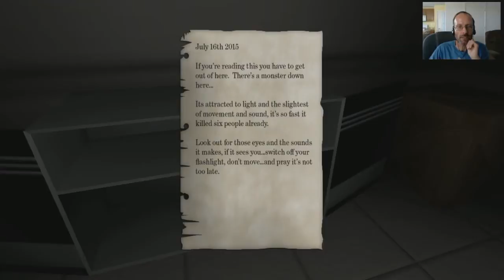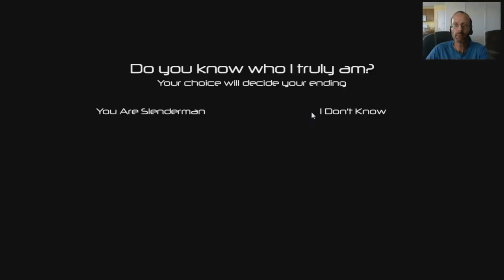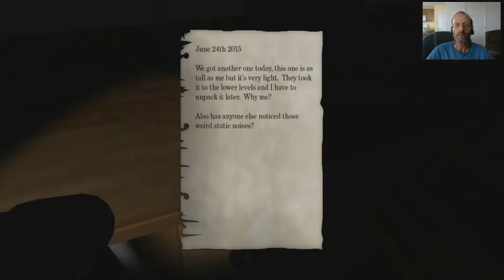Slenderman - The Wrong Place Gameplay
You work with some of the finest minds on the planet dealing with the strange and unusual, when suddenly power goes out and you find yourself locked in a room. With no power or any hope of help, it's up to you to escape. But can you do it alone?